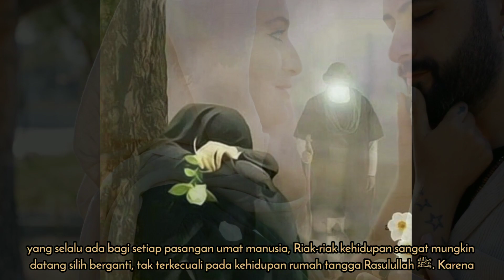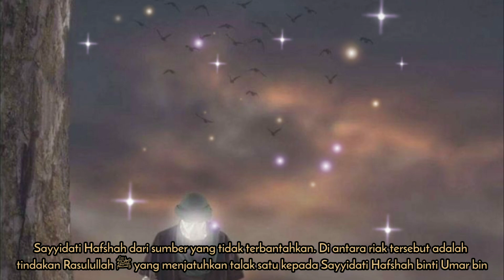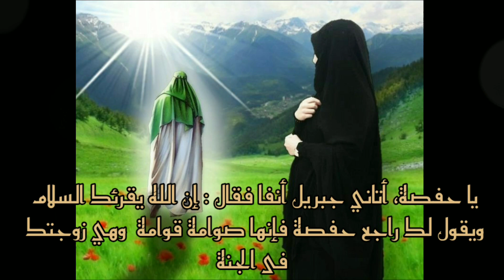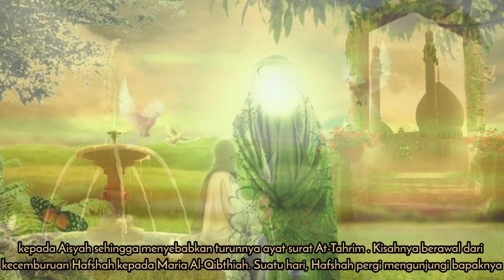kisah rasulullah menceraikan istrinya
Assalamu'alaikum...? Di segmen kajian islam ini, kami menceritakan kisah rasulullah menceraikan istrinya